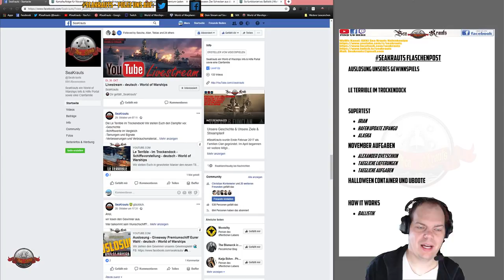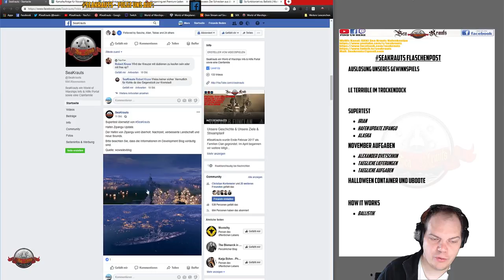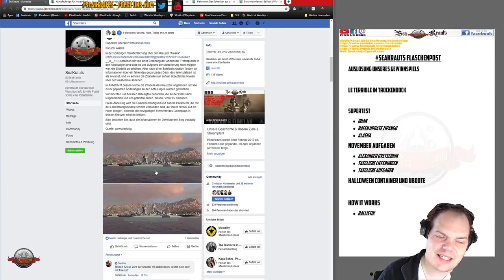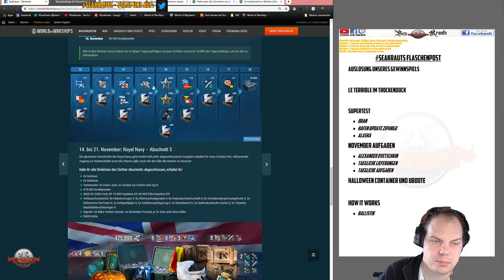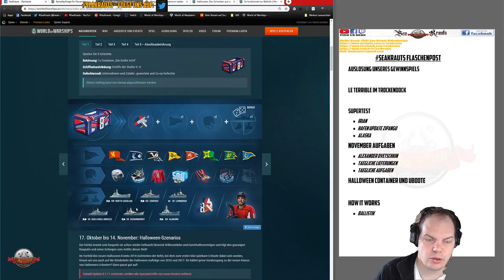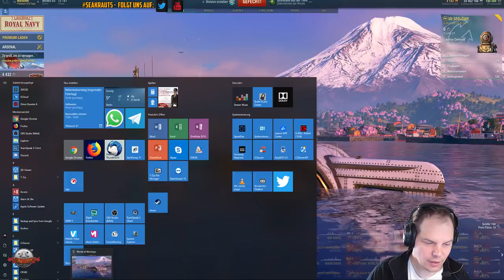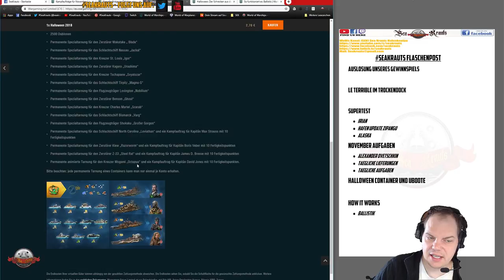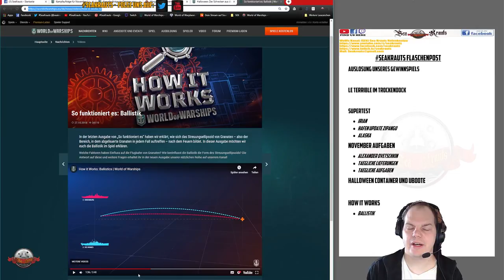Flaschenpost - Alaska - November Aufgaben - Irian - Zipangu - deutsch - World of Warships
🎧Teamspeak:
🎧SeaKrauts.teamspeak.de
🎧PW:Bismarck